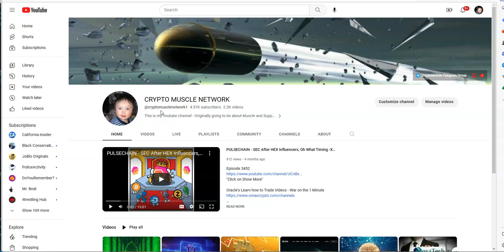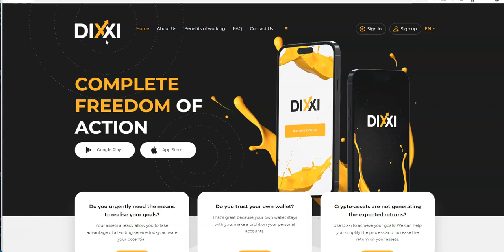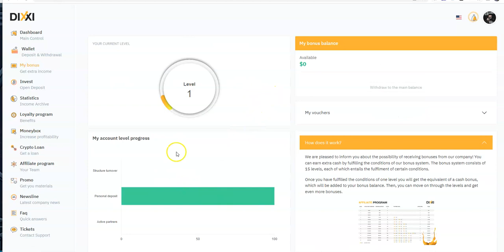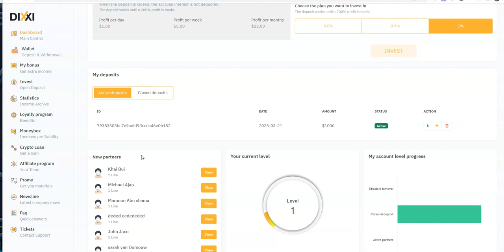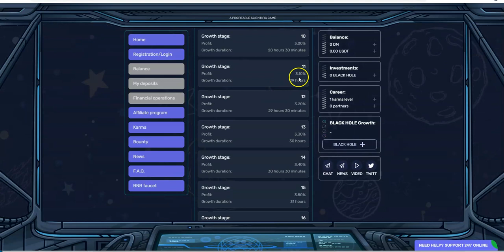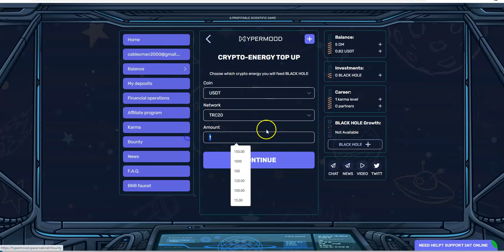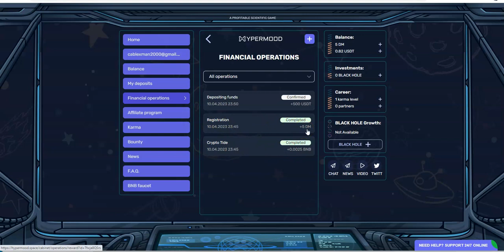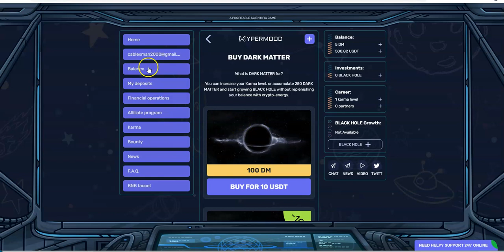Hypermood - New Platform Entry - Uniquely Different and DIXXI -Passive Platform Update -Check it Out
Episode 4123

Mid-level Platforms

Others

Leverage Trading